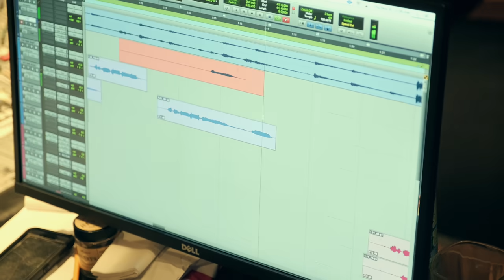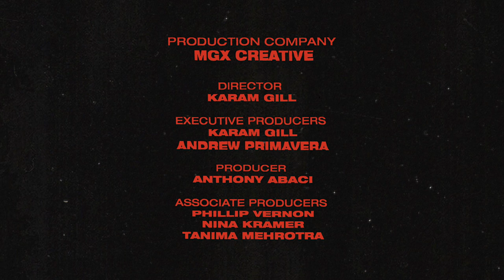UNDISPUTED: "Feed Both Wolves" Sneakk, Dominic Lord & YK Osiris (WSHH Exclusive)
Bay Area native Sneakk went from working in fast food to signing with Def Jam all in less than a year. Now the SOBxRBE member is poised to break out, already securing a track with YG and Tyga and with more fire on the way. The journey hasn’t been easy, but Sneakk’s ability to maintain his gangster while unleashing unique vocals showcases his perfect balance as an artist. Def Jam’s UNDISPUTED album is out now.